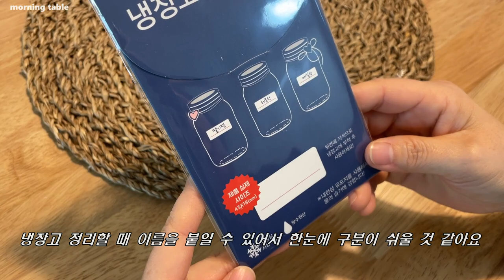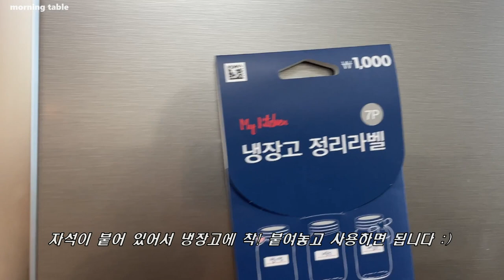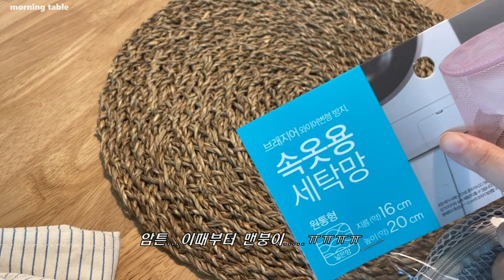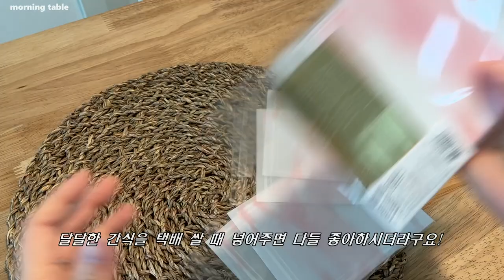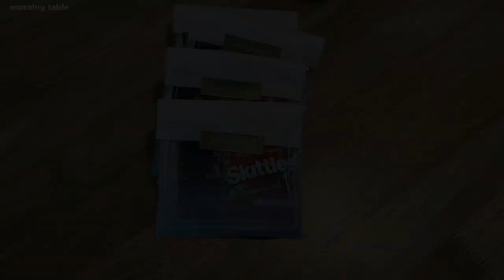다이소 주방용품 추천 | 매일 즐거워지는 다이소 가성비템 두번째 | daiso 랜선쇼핑